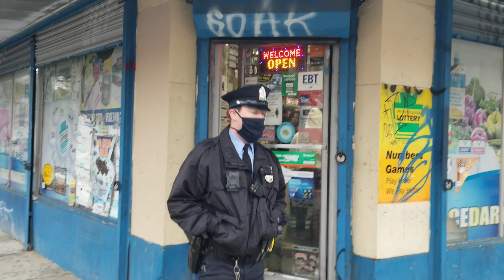First Amendment PHILLY Audits: INSUBORDINATE TYRANT COP WAS MADE TO I.D.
No part of this video may be used or reproduced in any manner whatsoever without the express written premission of the publisher or producer, except for exerpts embedded in articles and critical reviews.

We are making such material available for the purposes of criticism, comment, review and news reporting which constitute the fair use of any such copyrighted material as provided for in section 107 of the US Copyright Law. Not withstanding the provisions of sections 106 and 106A, the fair use of a copyrighted work for purposes such as criticism, comment, review and news reporting is not an infringement of copyright.